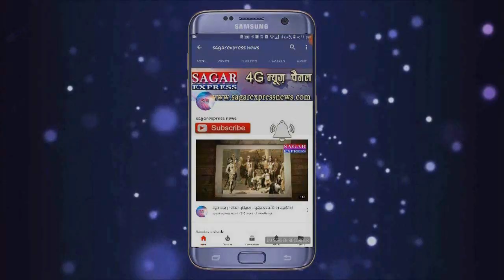राहतगढ़-- खटिया पर रखकर महिला को कराया पुल पार रास्ते में दिया बच्चे को जन्म